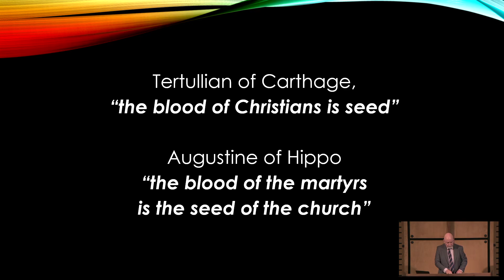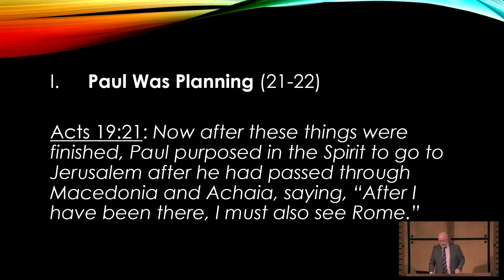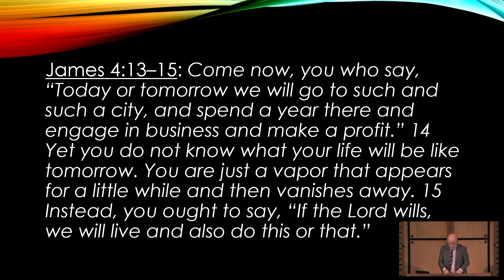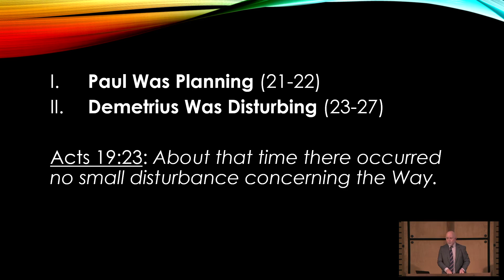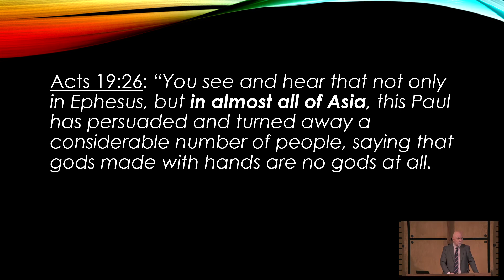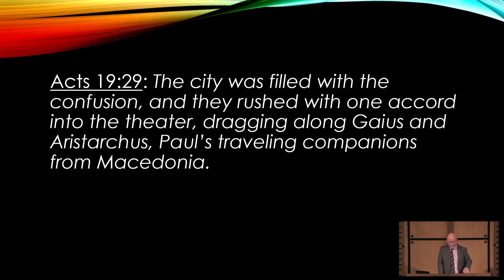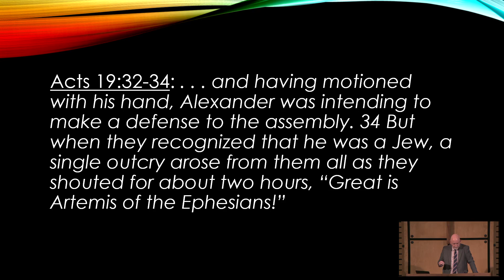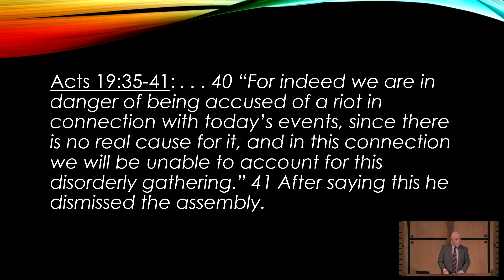No Small Disturbance - Acts 19:21-41 - Jim Harris - Heritage Bible Church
One of the ways you can tell when Christians are being faithful to preach the gospel and to live such that they have a collective godly testimony is when the people in the places where Christians are, react to the impact of the gospel. We're going to see a riot break out because of the impact of the gospel on the city of Ephesus.

1 - Paul Was Planning (21-22)
2 - Demetrius Was Disturbing (23-27)
3 - People Were Provoked (28-34)
4 - Crowd Was Calmed (35-41)